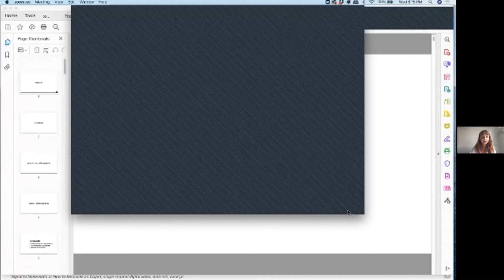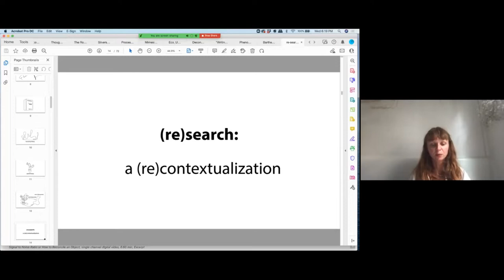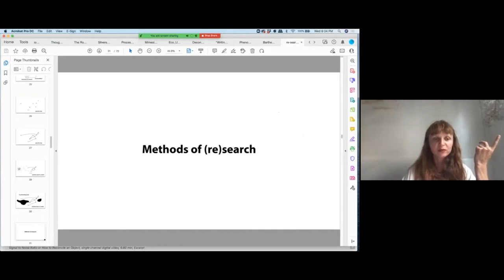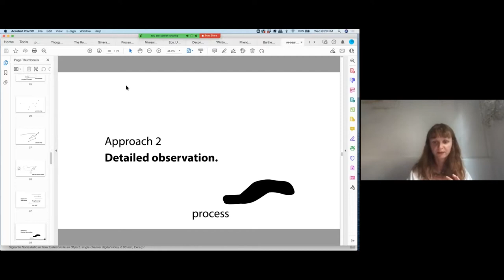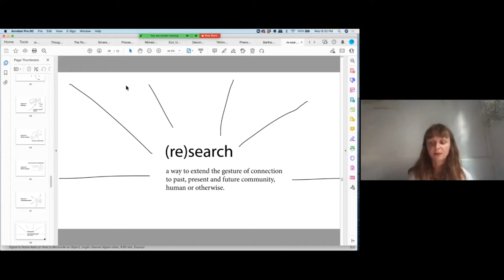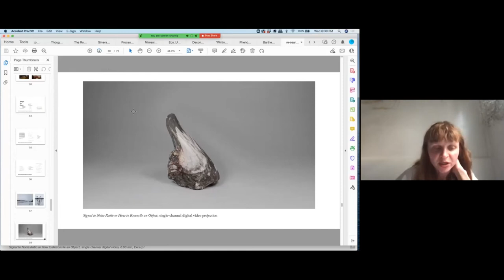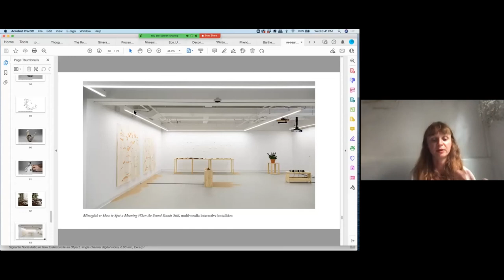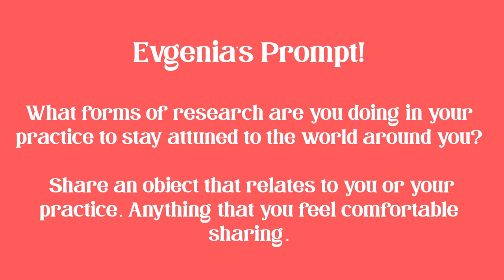Feedback with Evgenia Mikhaylova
Evgenia is an interdisciplinary artist working in installation, video, sound, drawing and performance. Her work examines the complexities of perception, communication systems, language and epistemology through interdisciplinary research-based practice that investigates parallels between the ways we experience the world through our senses and the ways we interpret the knowledge we acquire.

Evgenia Mikhaylova asks participants the prompt:

What forms of research are you doing in your practice to stay attuned to the world around you?

Send us a photo or video of an object that relates to you or your practice. Anything that you feel comfortable sharing on our website, thecommunityproject.ca